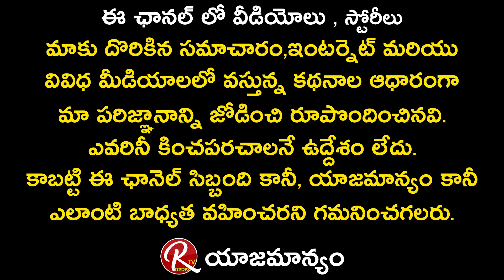Uttej Garu Daughter what is the reason i lost my heroine movie | RTV Telugu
Uttej Garu Daughter what is the reason i lost my heroine movie

నేను హీరోయిన్ అయ్యే ఛాన్సులు ఎందుకు మిస్ ఆయనంటే...?